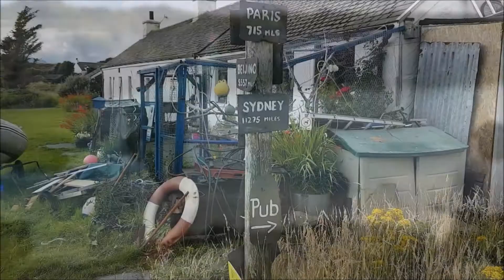Easdale August 2019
A brief visit to Easdale Island, one of the Scottish slate islands